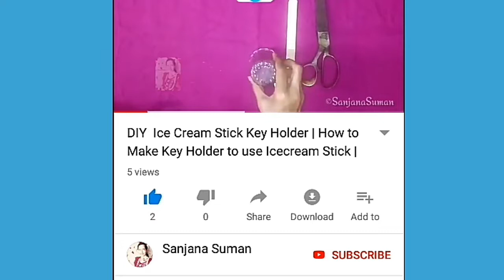4 Easy Latest Rakhi Design By Sanjana Suman राखी डिजाईन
Hello Friends,
Today I Made DIY Rakhi राखी .. Hope you like it.
Plz Share to your Family Friends and Relatives.

Kitchen Tools & Home Appliances-:

1.) Pigeon by Stovekraft New Handy Mini Plastic Chopper with 3 Blades

2.) Capital Kitchenware  Press With 15 Different Types Of Jalies, Bhujiya Maker -:

3.) Floraware Plastic Revolving Spice Rack Set, 120ml, Set of 16 -:

4.) Velveeta Eggs Device Multi Function Poach Boil Electric Egg Cooker Boiler Steamer -:

5.) Pigeon by Stovekraft Stainless Steel Kitchen Knives Set, 3-Pieces, Multicolor..

6.) Yellow Weaves PVC Plastic Refrigerator Mats (12×17-inch, Multicolour)...

7.) Generic Innovative Rinse Bowl And Strainer In One (Multicolor)

8.) InddusHome Plastic Multi Purpose Storage Racks Tray (Pack Of 4) (Multi-color)..

9.) Dizardo Kraft Handmade Wooden Serving and Cooking  Spoon & Kitchen Tools Utensil, Non Stick..

10.) SYGA Silicone Kitchen Utensils Spoon Set, 10 Pieces Silicone Cooking & Baking Toole Set Non Stick..